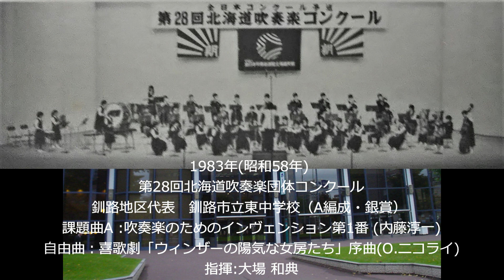第28回北海道吹奏楽団体コンクール 釧路市立東中学校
第28回北海道吹奏楽団体コンクール
1983年(昭和58年)
釧路地区代表　釧路市立東中学校（A編成・銀賞）
課題曲A :吹奏楽のためのインヴェンション第1番 (内藤淳一)
自由曲：喜歌劇「ウィンザーの陽気な女房たち」序曲(O.ニコライ)
指揮:大場 和典